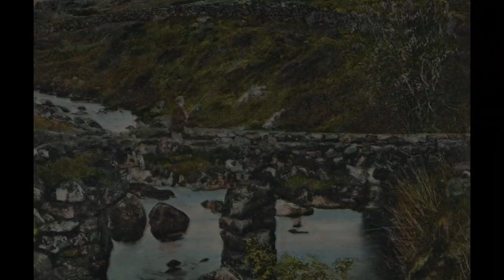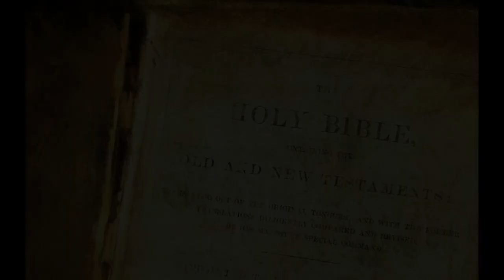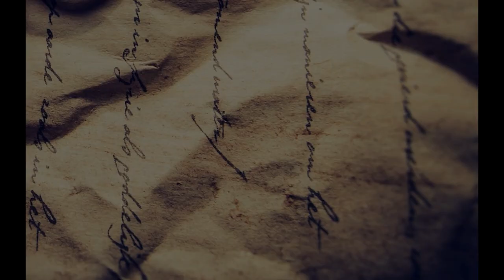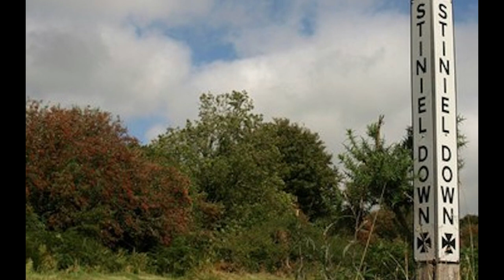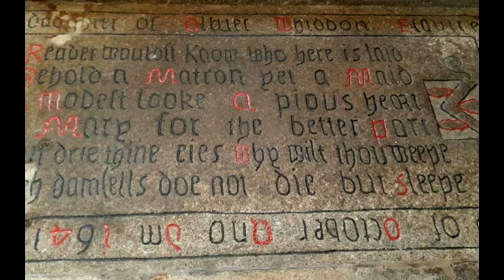Dartmoor Strange Legends - Pixies, Romantic Mysteries, Witches & Ghosts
In this episode we take a look at some more of the strange folklore of Dartmoor again, a place filled with strange stories & history. We look at two tales of romantic heroines and the ghostly mystery that surrounds them to this day, two Pixie sighting stories and the story of one of Dartmoor's many witches.
If you visit Dartmoor you can visit all the places talked about in this episode, something well worth doing on your wild camping trips, holidays or day trips.

0:00 Introduction Five True Dartmoor Legends
1:24 The Woman Who Caught a Pixie! - Princetown to Two Bridges area
4:37 The Terror of the Toad Witch - North Bovey
9:30 The Tale of Kitty Jay & the Mystery of Jay's Grave - Houndtor & Manaton
17:28 The Story of Mary Whiddon & Her Ghost - Chagford
25:39 Nanny Norrish the Washer-Woman & the Pixies - Widecombe
31:15 Closing Thoughts

Attributions -
Art, photography, writing :
As always I use artist images by my husband, artist and illustrator Marc Potts
You can find more of his work ... he is also on Facebook and Instagram
If you love crafting faerie things you can buy printable downloads of his artwork and more at the Etsy shop
... I am also on Facebook and Instagram, I sculpt and craft and write
Folklorists:
William Crossing, Marc Potts, Legendary Dartmoor, E J Baldry & the Chagford Filmmaking Group
With greatest thanks to Elizabeth-Jane Baldry & all of the Chagford Filmmaking Group artists, actors & creatives ... the stills of Mary Whiddon's tale are from the film The Ballad of Mary Whiddon.
To the Pigwiggens, dedicated to you all... you know who you are!
Online Image Resources :
Unsplash and Pixabay
Wikimedia Commons